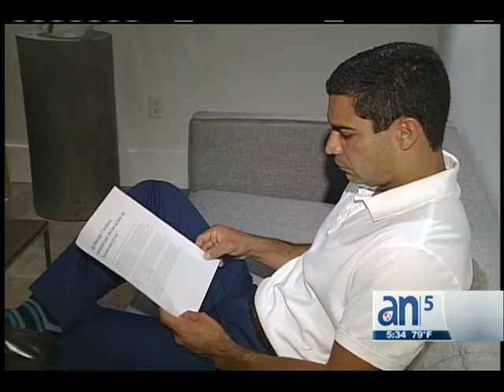Dueño de Globovisión impedido de comprar mansión - América TeVé